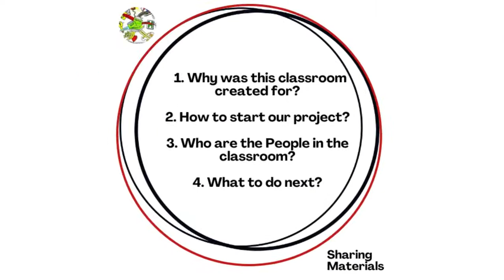Sharing e.Friends Worldwide 2021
Hello Teachers.
 - We have created a google classroom to work on the project "Sharing e.friends Worlwide 2021" to help our students develop mainly their writing and reading skills.

- We will meet  by zoom on May 5th - 7:00 to 8:30 pm

The project includes 8 detailed stages on how to work on it and constant support for teachers.

1. Why was this classroom created for?
2. How to start our project?
3. Who are the People in the classroom?
4. What to do next?
5. Introducing the project to our students- (Pre-Task)
6. Students writing their own mails (IntermediateTasks)
7. Final Task
8. Sharing our experiences

Project Planner: Andrea Pollera - ©sharingmaterials - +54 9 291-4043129